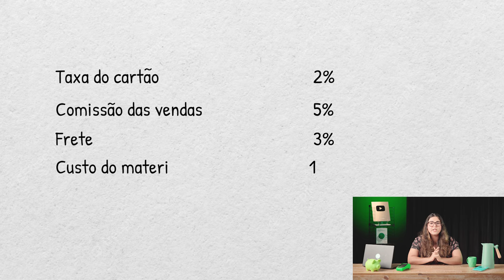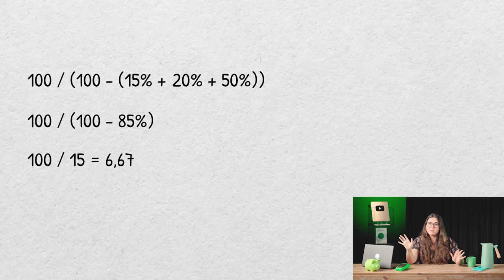Como precificar um produto? 5 dicas importantes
Você sabe precificar seu produto corretamente?

Pensar na margem de lucro é fundamental, mas existem vários outros fatores para se levar em consideração para fazer o cálculo correto.

Saber quais são as variáveis é crucial para alavancar as estratégias do seu negócio e no P-Jotta desta semana te contamos 5 dicas de como encontrar o preço ideal.

Assista por capítulos:

00:00 - Como precificar um produto?
03:27 - Conheça seu concorrente e público-alvo
04:20 - Como calcular seus custos e despesas
06:39 - Como definir a sua estratégia de giro
07:48 - Como calcular a margem de lucro
08:22 - O que é o índice de Markup
10:59 - O que são métricas de vaidade?